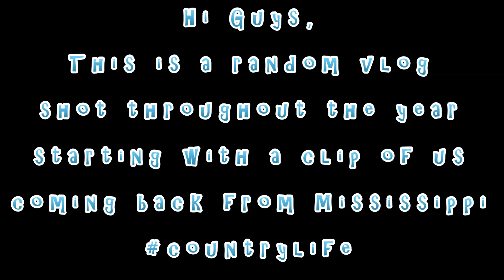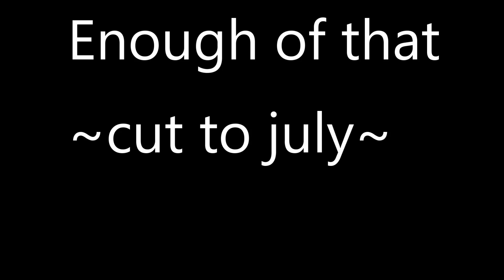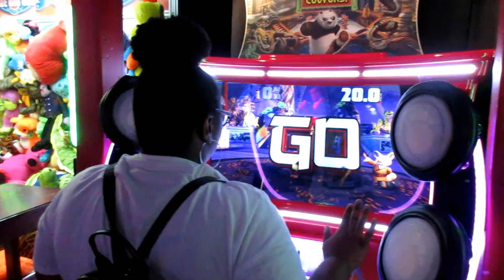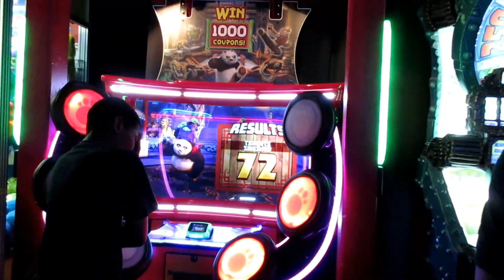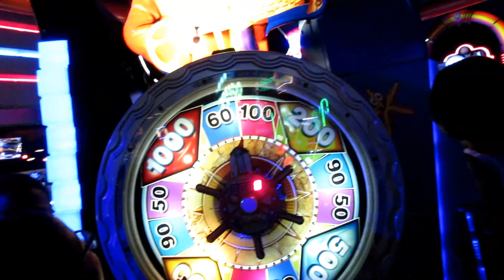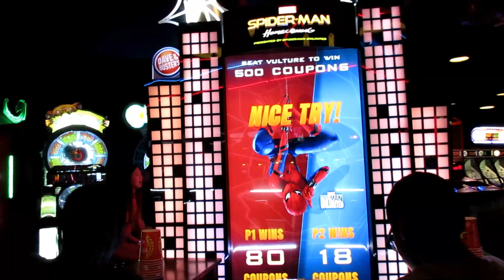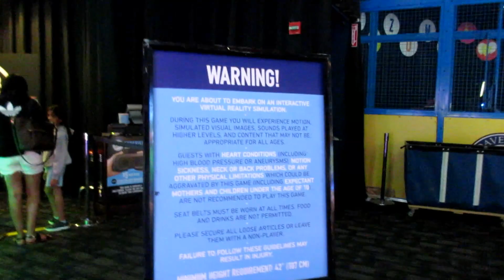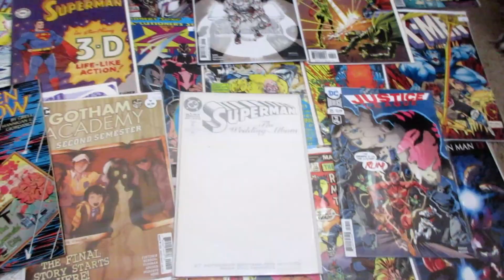~2018 Random Vlog~ March/July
We are on STARDUST!! Be sure to join with our link below to be featured in some of our reaction videos!!

TOP PATREONS
BlackLightning 2.0
TheKikiKeeks
Roo
Quincy Jones
Ray Medina
Anthony Anderson
Lonte Nemiir
Jason Faria
JAswillow
Chandra McCall
Omegaone
Tyrone Collins

Married2theReal
3418 Highway 6 South Suite B
box 259